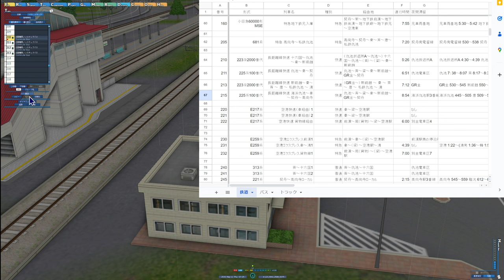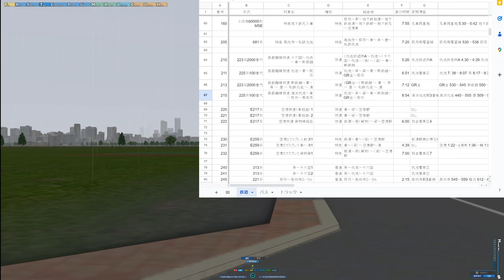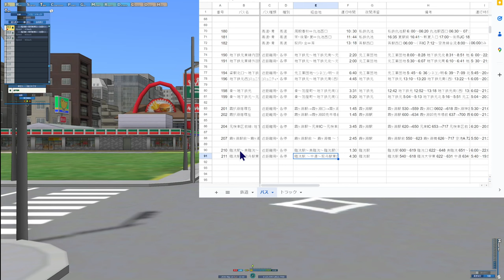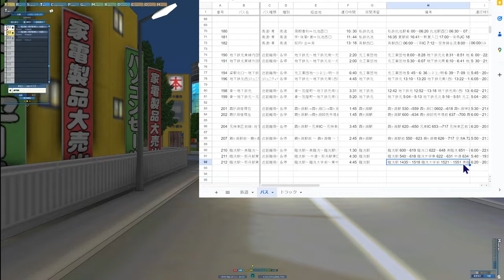【A列車で行こう9 】2024.2.18 長距離延長線、臨洸駅からの路線バス開業【137：マップ「扇状地」】game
臨洸駅を起点にアクセス循環バスと、契丹駅とを結ぶバスを新設

【41】レイクフィールド 小さな政府で市民に厳しい街(14) 工業より、住宅・商業整備を行う。貨物港、貨物駅を増やす：